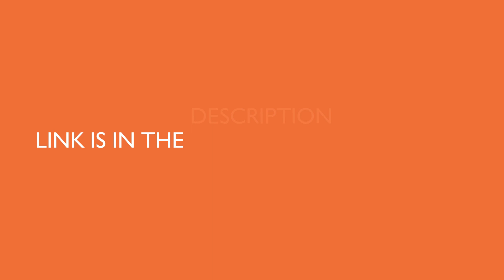ACOOSTA UNO - 2000 watt PMPO, Preloaded 14000 Songs in 200 playlists by Sony DADC,(Space Gray)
ACOOSTA UNO - 2000 watt PMPO, Preloaded 14000 Songs in 200 playlists by Sony DADC,Upto 5hrs Playtime (Space Gray)

Legendary Artists: songs of over 1000 iconic artists like Michael Jackson, Eric Clapton, Pink Floyd, Coldplay, Ed Sheeran, Madonna, Sonu Nigam, Arijit Singh, Shreya Ghosal, Badshah, Jagjit Singh etc

Rich Music Catalog: ENG - Love, Country, Pop, Jazz, Hip Hop, Rock, EDM etc; HINDI -Love, Party, Ghazals, Sufi, Bhakti, Instrumental, Classical etc. KIDS - Stories, Rhymes, Lullabies etc & much more

Karaoke Enabled: stream your favorite tracks via smartphone and enjoy Karaoke, or sing along songs or use it as a PA system. Comes with 2 mic slots - mic to be purchased separately

Karaoke Voice Recording: while singing songs or using the Uno as a PA system, user can also record their voice using the voice-recording feature (through the remote)

Upto 5hrs of playtime (at 60% listening volume levels) with a 3600 mAh powerhouse battery: enjoy music without worrying to charge your speakers time & again

Convenience: Search songs and make playlists of your favorite songs on the device itself. Connect to Bluetooth, FM Radio, USB, AUX. Remote Control included

Preloaded Music: powered by Sony DADC the Acoosta Uno has over 14000 songs across 200+ playlists available at the touch of a button (no internet required)

Loud & powerful stereo sound: 2000watt PMPO speakers and 2 Bass Ports that deliver extra thump with exceptional clarity & crispness

. Karaoke Controls: Fully featured karaoke lets you control mic volume, mic echo and background music volume separately